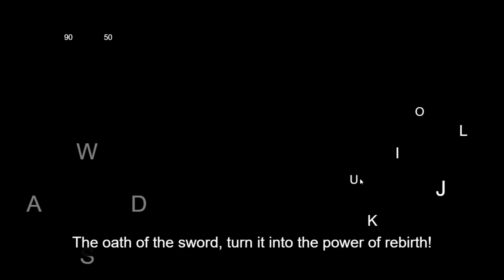Devil Cry Game Review - Walkthrough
Turn into a beautiful girl warrior that is armed with a powerful sword. The heroine came to a distant planet to find her friends. But the place is inhabited by terrible monsters – you will have to fight them or they will kill you.